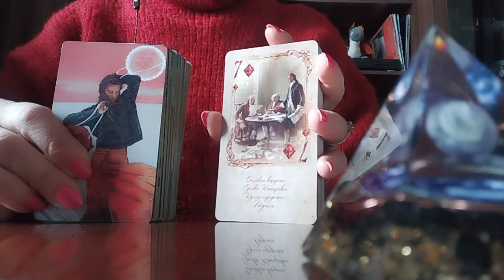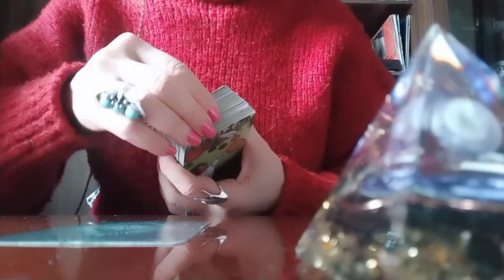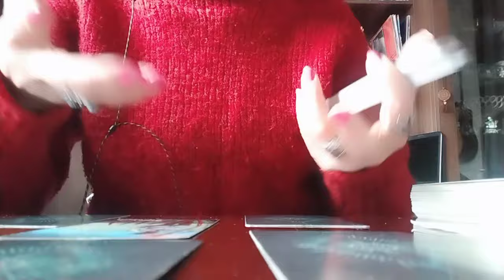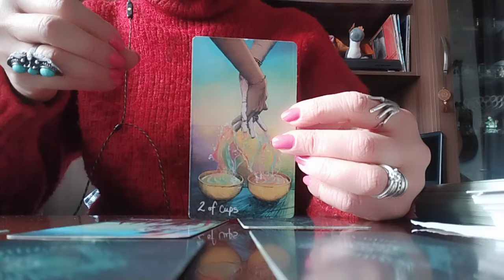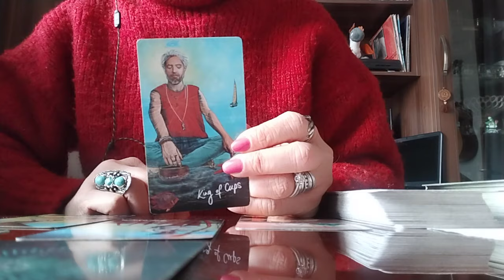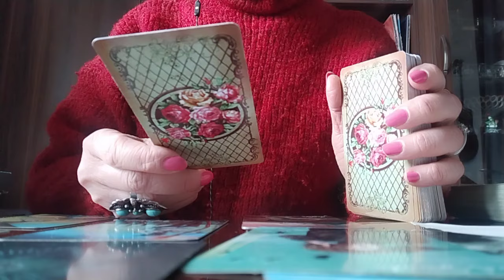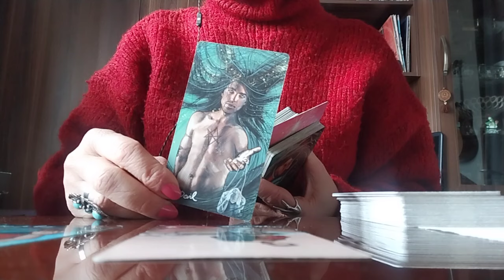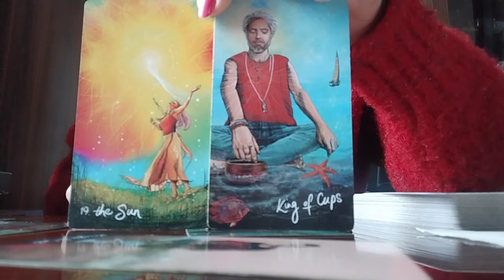რატომ არ იჩენს პარტნიორი სერიოზულ ინიციატივას?/რას ფიქრობს ამ დროს სხვა ვიღაც თქვენზე?👩‍❤️‍💋‍👨😘🥰💃